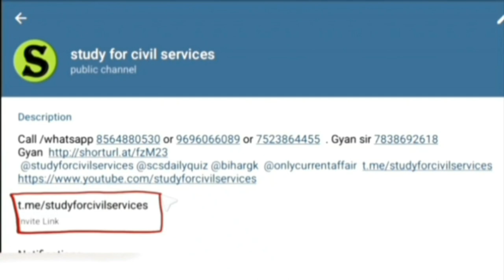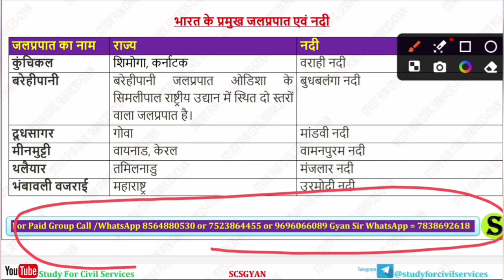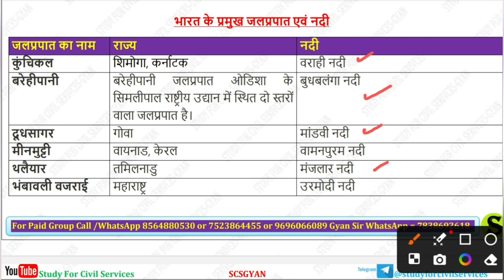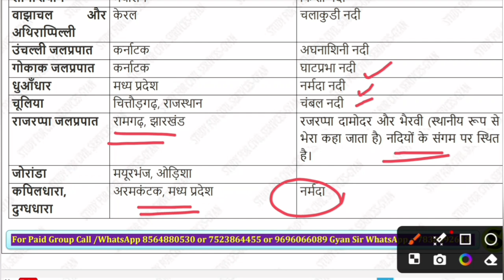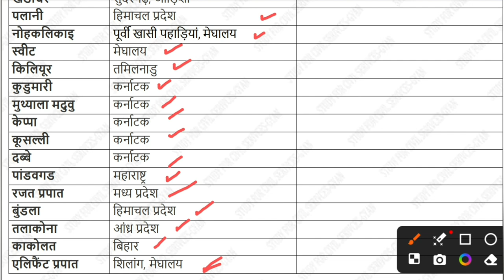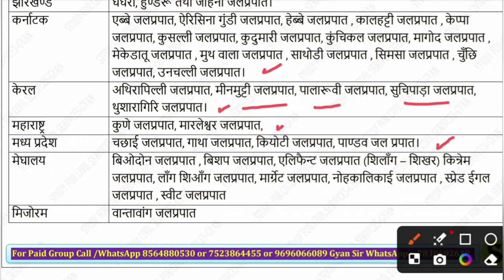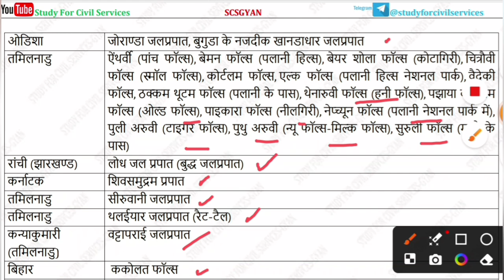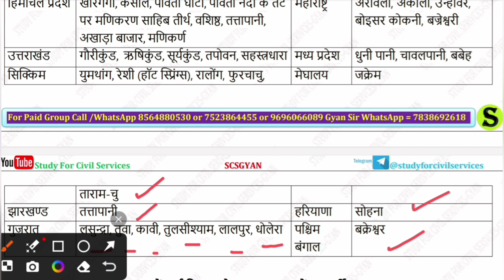Day 47 | RO ARO 2023 | UP PCS 2024 Ro aro re-exam Day Wise revision series study for civil services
INDIAN GEOGRAPHY- Waterfalls and hot springs in India

Hello friends!
In this video the list of  Waterfalls and hot springs in India are given. It is also explained the rivers and states of Waterfalls present.

0:00 intro
0:10 uppsc revision series
0:20 uppsc day wise study for civil services
0:30 ro aro 2023 free playlist
0:40 ro aro free classes 2023 playlist
0:50 aps 2023 online classes
1:00 aps vacancy 2023 online classes
1:20 uppcs 2024 most important topics